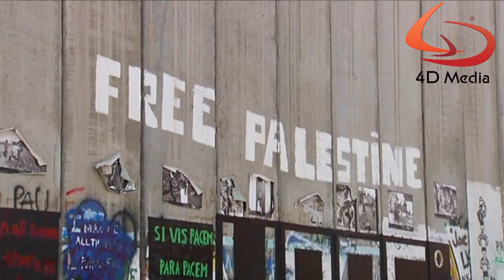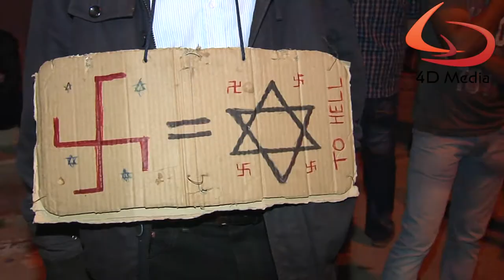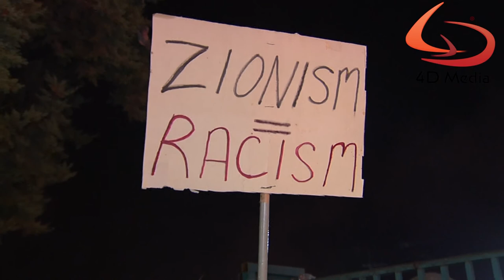Caffe In Palestin War On Gaza